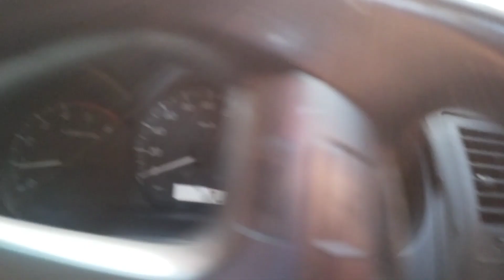songkran บางกรวย